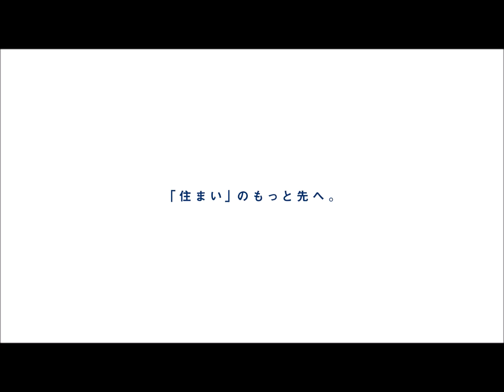西船橋リリエンハイム リフォーム済物件